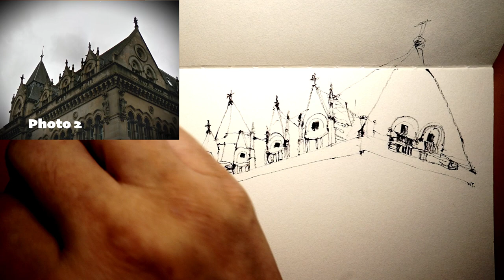Simplify from Complex Photo, Sketch and Paint Scotland Buildings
Urban Sketching and Watercolor painting from Scotland Google Map Photo | Easy watercolor Painting for beginners | Using dry twig with Chinese Ink and simple easy watercolor painting | Finding your inspiration from Google map | Chinese Ink and Watercolor
Location: Glasgow, Scotland, UK